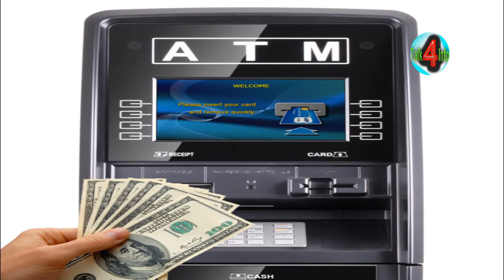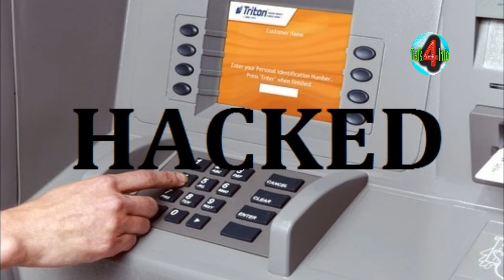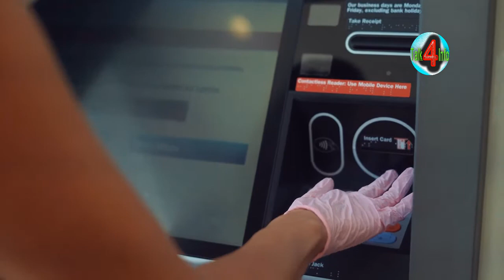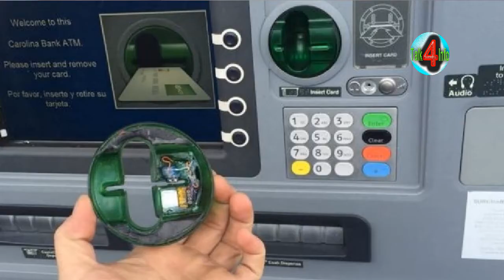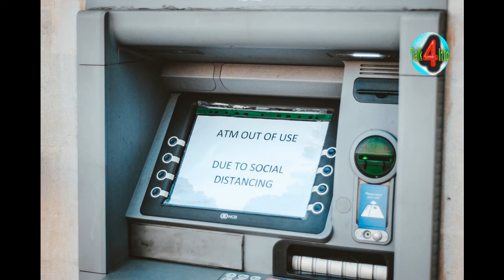Facts about ATM || Bank ATM cash fact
In this video i want to tell you some facts about ATM machine how it works and how much cash it has. so lets enjoy this  information.